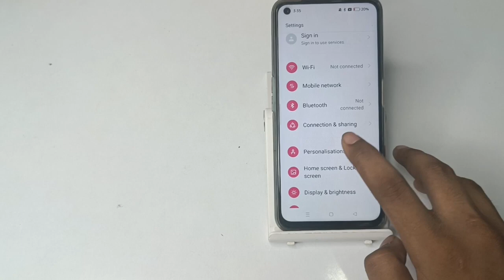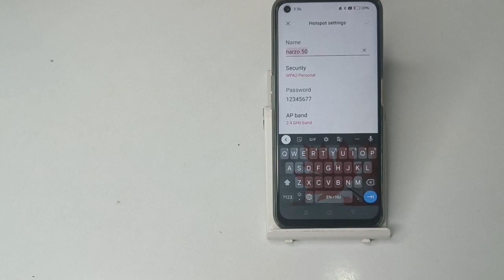How to change hotspot name in narzo